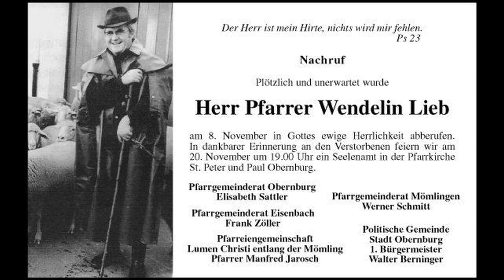1975-77 Obernburg am Main / Annafeste und Fronleichnahm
1975-77 Obernburg am Main / Annafeste und Fronleichnahm